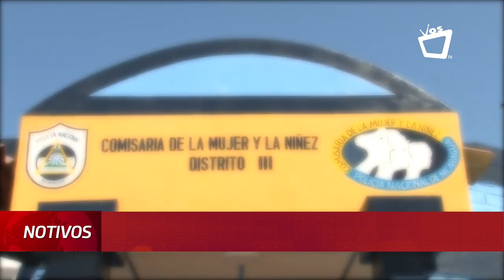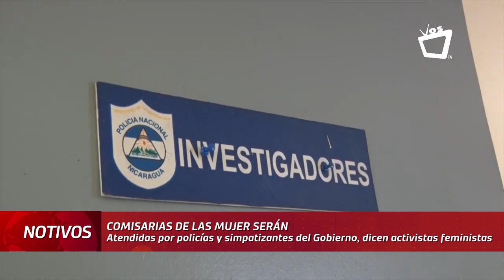Comisarías de las Mujer serán atendidas por policías y simpatizantes del Gobierno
Las Comisarías de la Mujer, que ha inaugurado la Policía Nacional en distintos distritos de Managua, no son de la confianza de activistas feministas, ya que aseguran que estas estarán siendo atendidas por los mismos oficiales en conjunto con los Consejos de Liderazgo Sandinista (CLS).